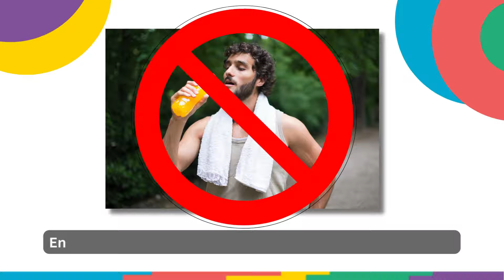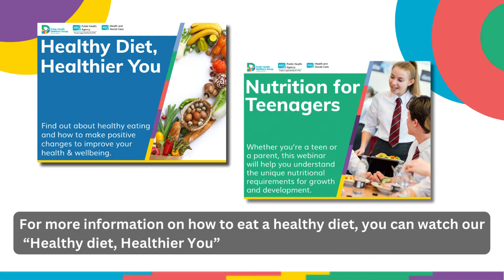Caffeine and Energy drinks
Find out how much caffeine is in common energy drinks.

This video contains general nutrition advice and is based on the most up to date nutrition guidelines at the time of recording. Speak with your medical professional if you have been given specialized dietary advice or have any individual concerns.

The Public Health Dietitians Group (PHDG) Northern Ireland are a small group of Registered Dietitians, Nutritionists and support staff who work across the five Health and Social Care (HSC) Trusts in Northern Ireland, commissioned by the Public Health Agency.